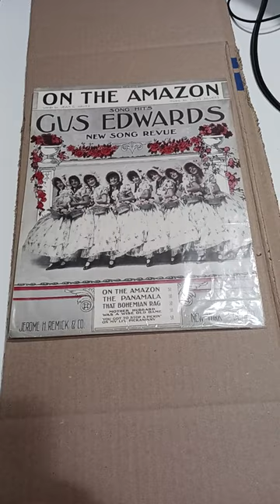These Always Make Us Steady Income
Some of the Mailing Supplies We Use:
2" Table Top Tape Dispenser
2” Tape For Dispenser Above
6" X 9" poly mailing bags
10” X 14” & Larger Poly Mailing Bags